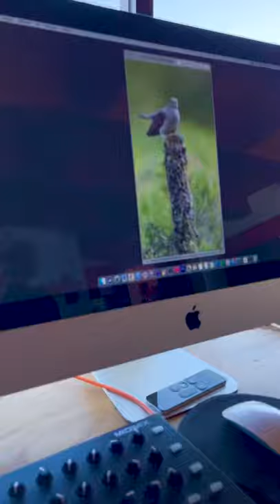Senin Ruhun Bütün Dünyadır - Ahmet Baran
Kanun Namına iyiki geldiniz ;)
Kanalımda gördüğünüz, duyduğunuz ne varsa dostluğumuza aittir, sorgusuz sualsiz paylaşabilirsiniz.

Belki diğer hesaplarımdan da ulaşmak isterseniz diye linkleri buraya iliştiriyorum;

Gelin sevgilerin güftesini, umutların bestesini yaptığı masmavi gökyüzüne, beyaz kanatlı bir kuş uçuralım hep beraber. Daim hislerimle...